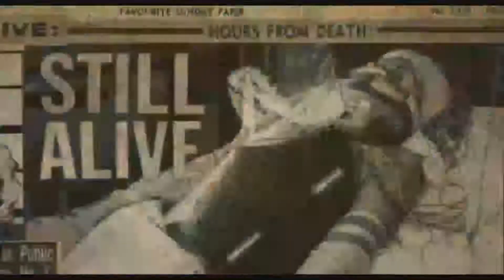Three From Hell (Trailer)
Trailer for Three From Hell featuring music from Colossal Trailer Music's album S-E-V-E-R-E-D II.